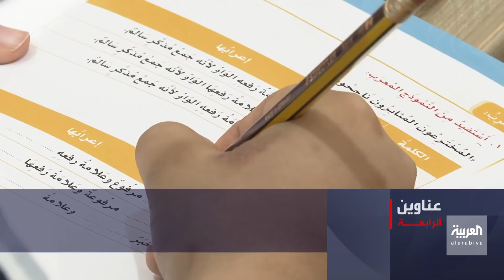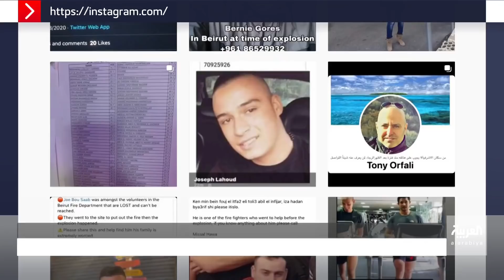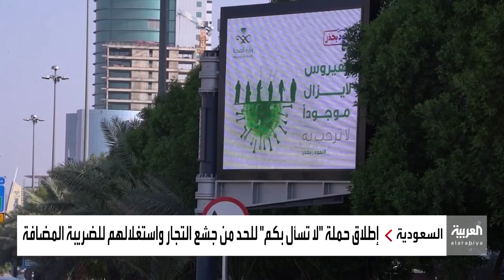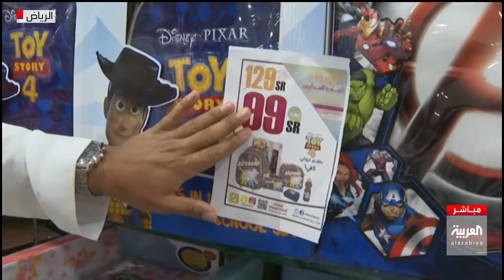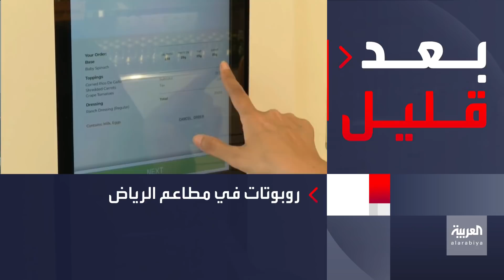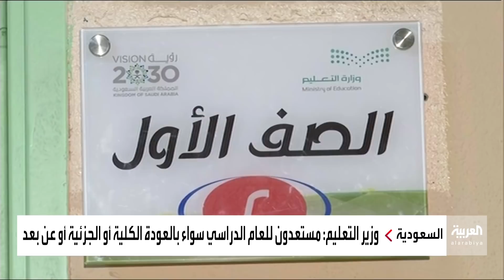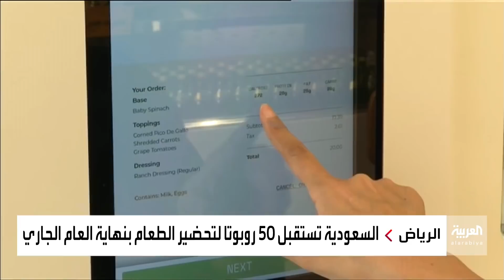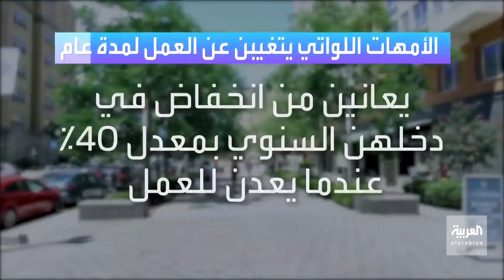نشرة الرابعة | السعودية تؤكد تضامنها مع الشعب اللبناني